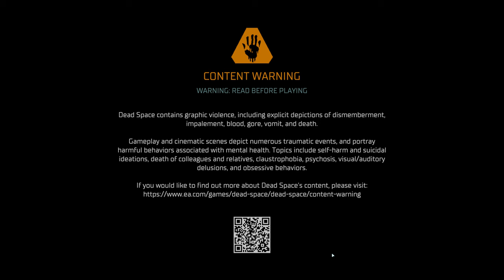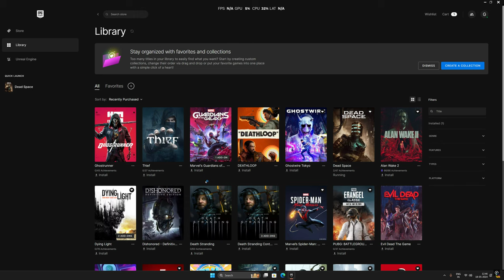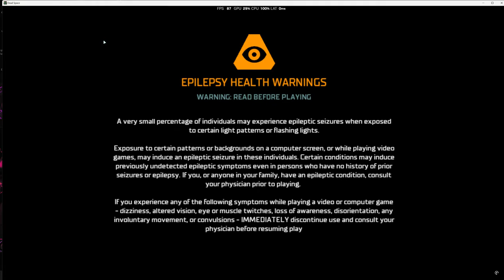Dead Space Remake | PC Gameplay | Part - 2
The situation soon worsens when the Necromorphs damage the Kellion's singularity core, causing the ship to explode and kill Johnston, while Hammond is attacked by a mutated Chen while searching the ship's bridge. Unwilling to harm his friend, he seals Chen in an escape pod and jettisons him into space. Kendra accesses the Ishimura's central computer and discovers that the ship was harboring a "discovery" from Aegis VII.

🖥️ PC Specs
GPU: NVIDIA GeForce RTX 4070Ti Super
CPU: 12th Gen Intel(R) Core(TM) i7-12700K
Memory: 32 GB RAM (31.79 GB RAM usable)
Monitor: Dell Alienware AW3225QF
Current resolution: 3840 x 2160, 240Hz
Operating system: Windows 11 Pro